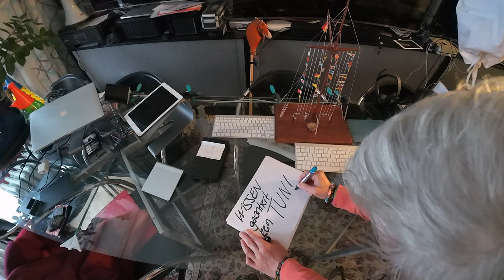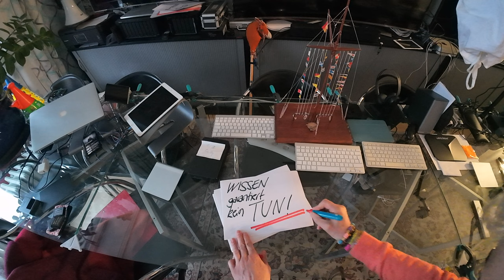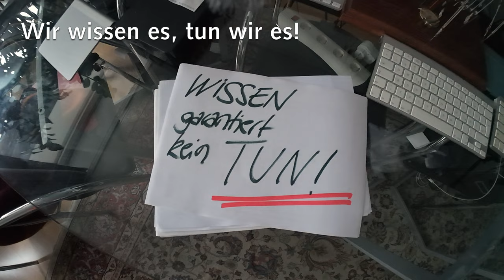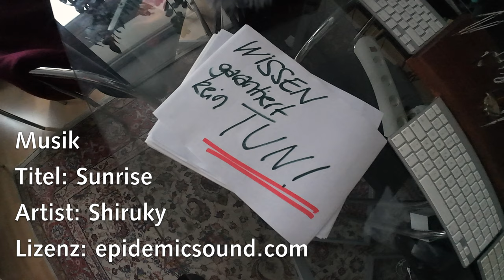Wissen garantiert kein TUN!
Wir sammeln so viel Wissen im Leben und vergessen doch so oft, das Wissen einzusetzen. Meine Videos bei YouTube sind dafür anschauliche Beispiele. Konsequent ignorierte ich dort, was ich meinen Klienten ans Herz lege. An so vielen Stellen bedeutet Wissen nicht auch TUN. Schluss damit!